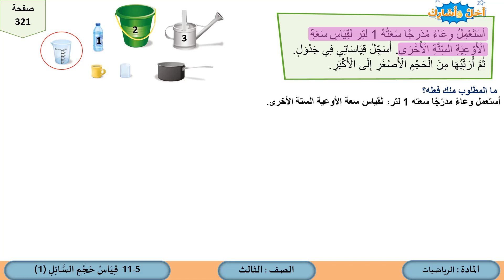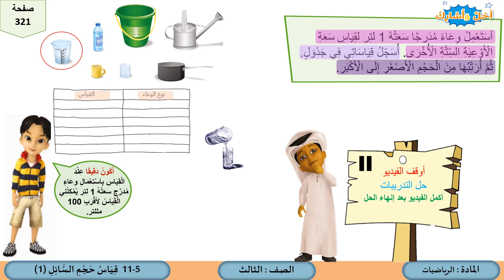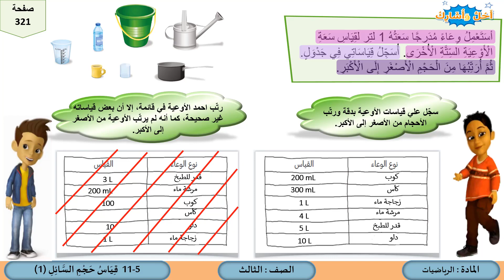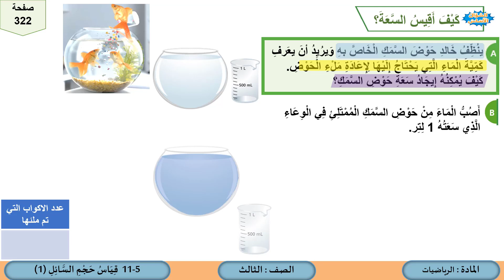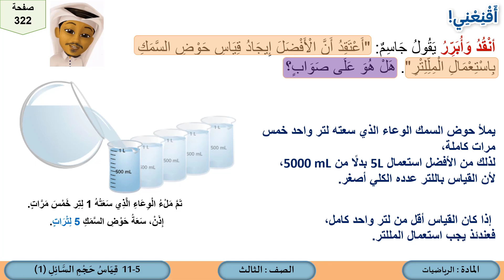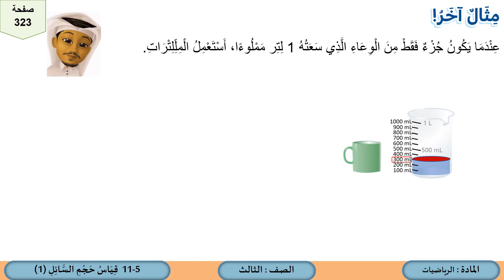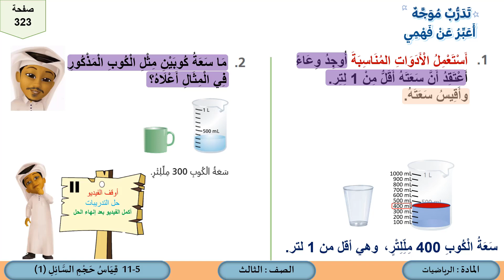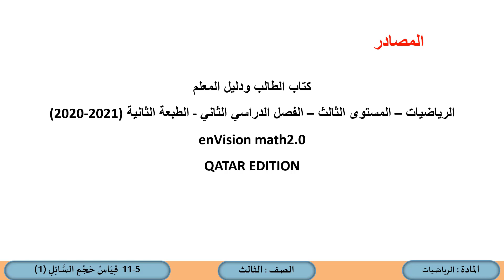الصف الثالث الرياضيات قياس حجم السائل 1